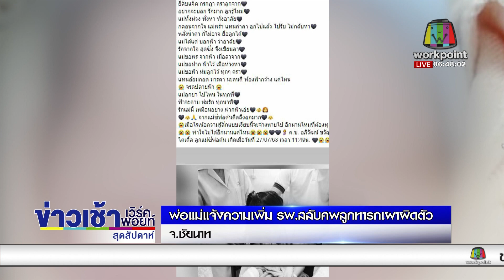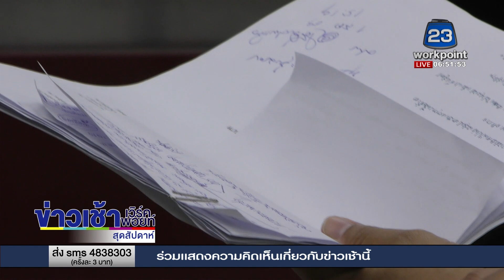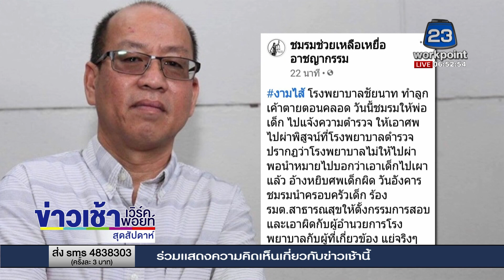พ่อแม่แจ้งความเพิ่ม รพ. สลับศพลูกทารกเผาผิดตัว l ข่าวเวิร์คพอยท์ l 2 ส.ค. 63